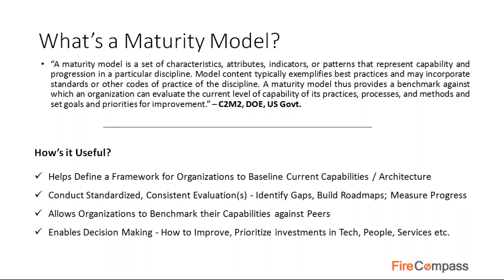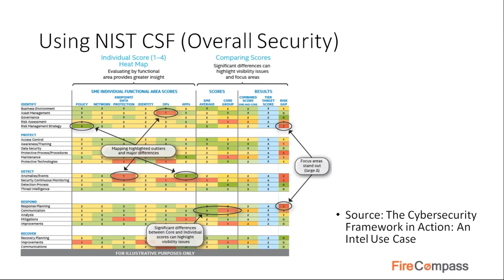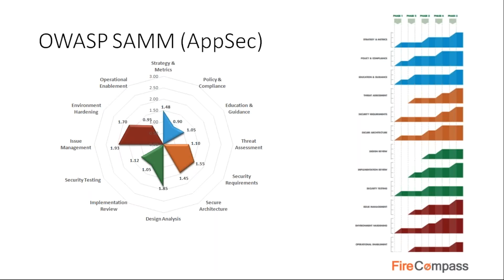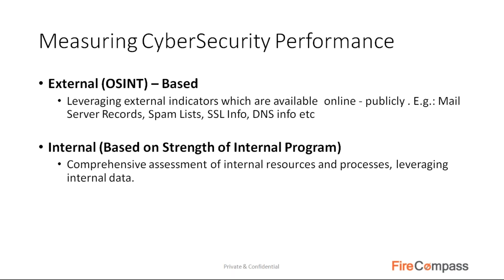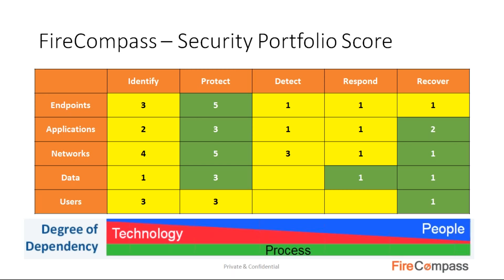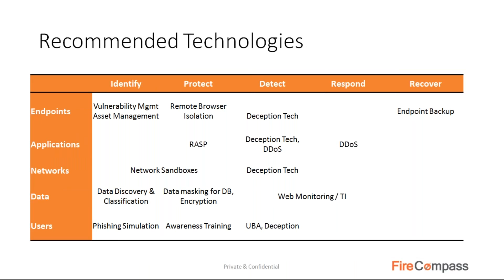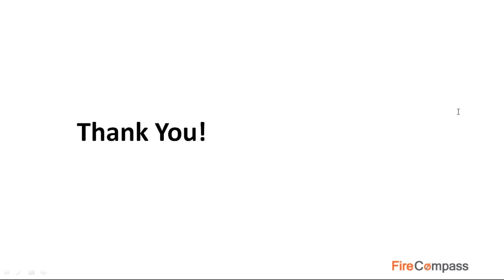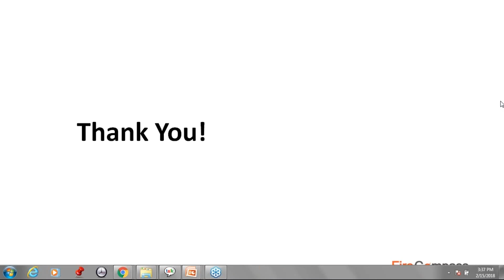20 Minute Webinar Measuring Your Organization's Security Preparedness & Maturity Score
Key Learnings
-Models/Frameworks To Measure Cyber Security Maturity & Preparedness Score

-How To Benchmark Your Security Stack Against Peers

-How To Identify Security Portfolio Gaps, Overlaps & Priortize Investments ?